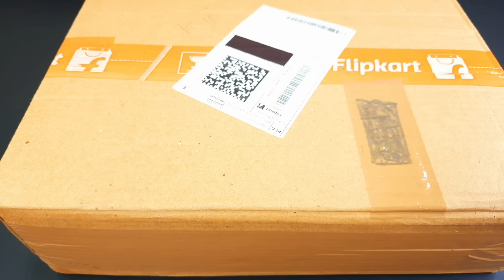6 Minutes Satisfying with Unboxing Hello Kitty Sanrio Kitchen Set | Mini Kitchen Set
kitchen set
Hello Kitty Miniature
ASMR video
satisfying
online shopping
steel kitchen set
combo steel kitchen
combo miniature
utensils
clay
a hello kitty
Satisfying ASMR
satisfying video
lunch box
relaxing
sanrio
slime
unboxing miniature
bartan
cute
chote
bartane
mitti ka
ice cream
chote bartan
ice cream wala
wali
ice cream ice cream
hello kitty pink kitchen set
steel kitchen set
abcd
kitchen set accha wala
kitchen set achcha wala
khilaune wala